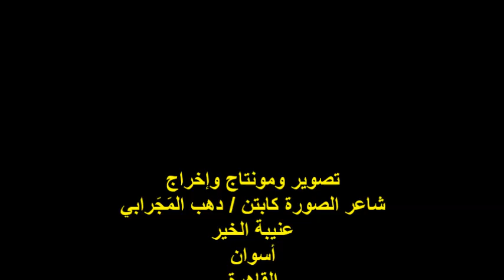ندوة مناقشة مسرحية القفص المفتوح/الناقدة/أ/إنجي الحسيني/الثلاثاء11/6/2024/ نادى أدب مصر الجديدة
أمسيةٌ ثقافيةٌ
ندوة مناقشة كتاب مسرحية : القفص المفتوح
للطبيب والأديب والكاتب / أمير الشبل
مدير المنصة الكاتبة والأديبة الأستاذة / إيمان عنان
مشاركة الناقد والكاتبة وعضو إتحاد كتاب مصر
الأستاذة / إنجي الحسيني
المكان : نادى أدب قصر ثقافة مصر الجديدة